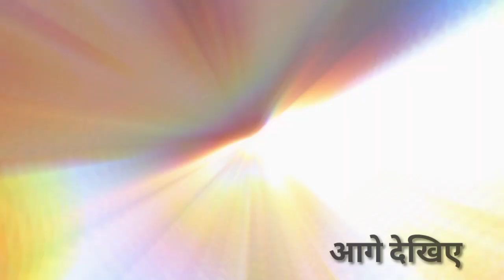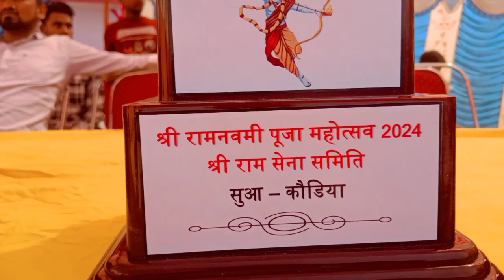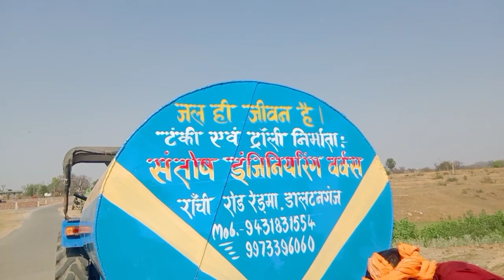रामनवमी पूजा 2024 II Sua Kouria II julus II Kamal Ka funda